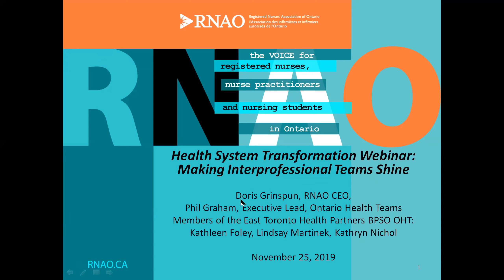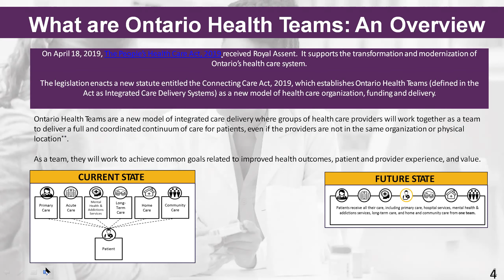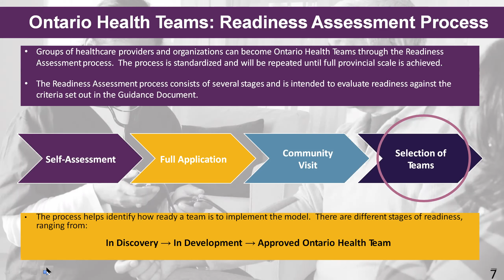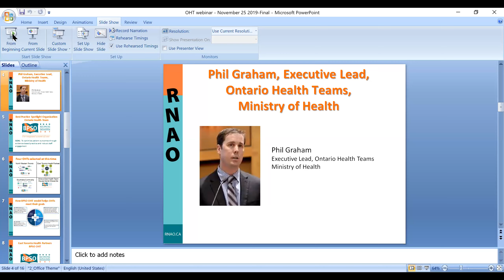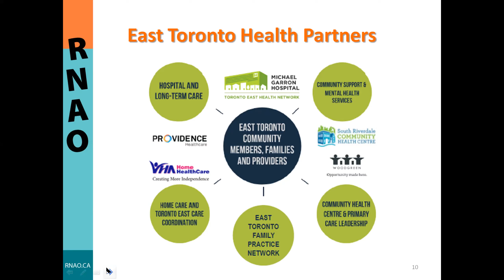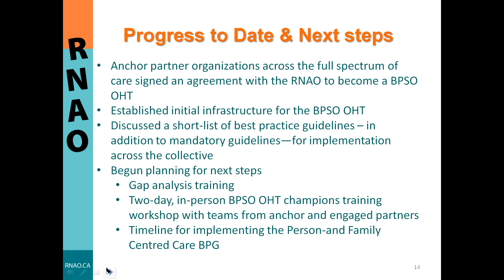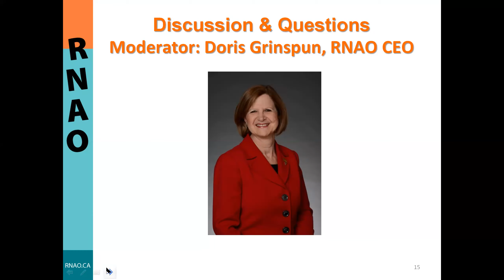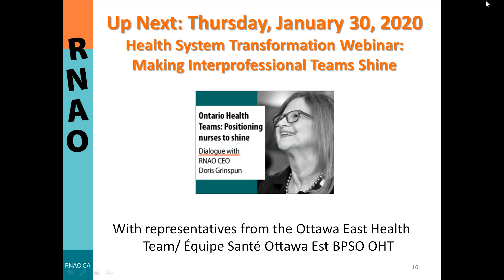Ontario Health System Transformation Webinar: Making Interprofessional Teams Shine - Nov. 25, 2019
In the Webinar on Nov. 25, 2019, RNAO's CEO Dr. Doris Grinspun was joined by Phil Graham, executive lead, Ontario Health Teams, Ministry of Health, along with members of the East Toronto Health Partners BPSO Ontario Health Team (OHT): Kathryn Nichol, Vice President Quality, Best Practice, Research and Education & CNE, VHA Home HealthCare, Kathleen Foley, Director, Quality Improvement and Evaluation, South Riverdale CHC, and Lindsay Martinek, Director, Professional Practice for Michael Garron Hospital They shared updates, discussed their leadership and spoke about their excitement on this important initiative.